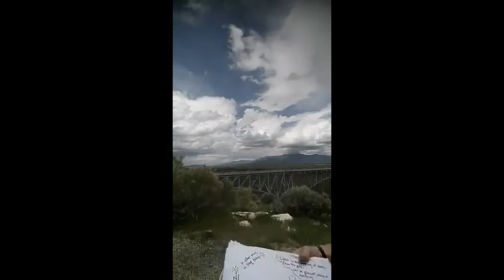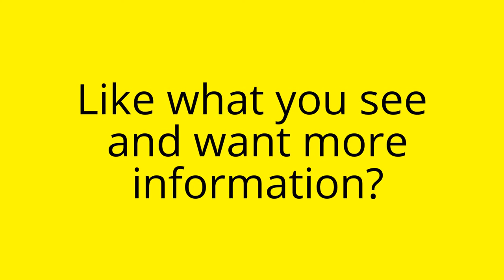Story Time with Uncle Mason: Day 49 Symptom: Flashbacks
My name is Mason Leist and I am an Army Veteran. My goal is to do 22-pushups a day for 365-days to let as many of my brothers and sisters know that they are not alone in this world and suicide is never the answer. Every video I put out will have a lesson attached with hit to help you combat your PTSD and lead a better and fulfilling life.

I, along with my friend Erin Johnson, started a non-profit here in San Antonio that called Honor22 which focuses on combating PTSD through group physical fitness.

My hope is that whoever you are, wherever you are watching this that you realize that you are not alone. There is always somebody there, you just have to reach out! HEROTraining!

Veteran Crisis Line:

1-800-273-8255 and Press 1